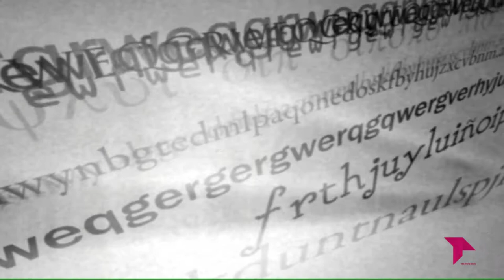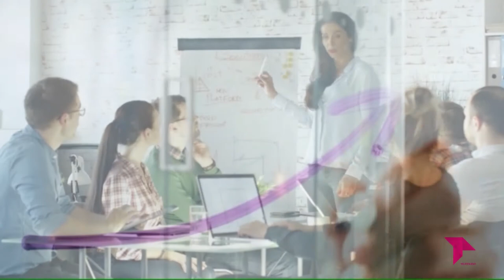EL BRASERILLO 12 02 19